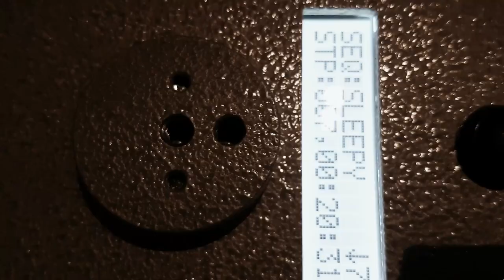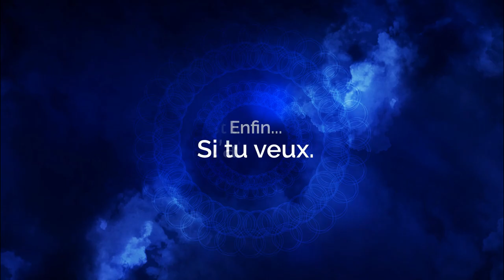Comment s'endormir très facilement ?! (PANDORA STAR)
Dans cette Vidéo, Je t’explique comment s’endormir très facilement grâce à la Pandora Star